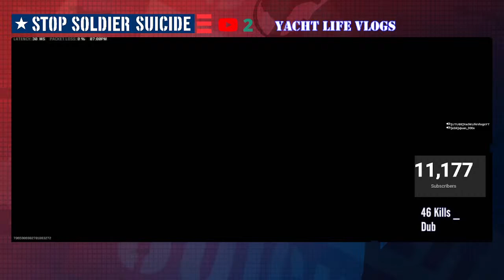[2nd] Rebirth Quads- 4 Kills